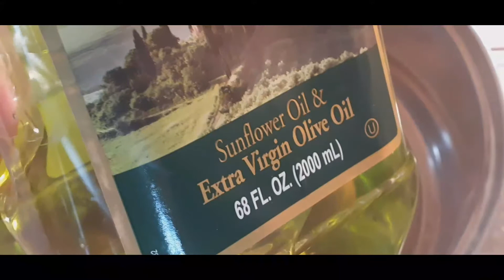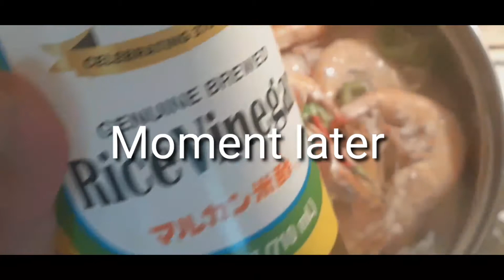Seafoods with Coconut milk ( Ginataang pagkaing Dagat )